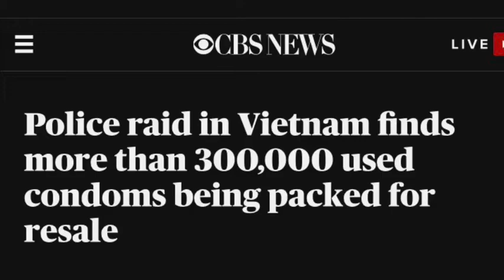Police raid in Vietnam finds more than 300,000 used condoms being packed for resale